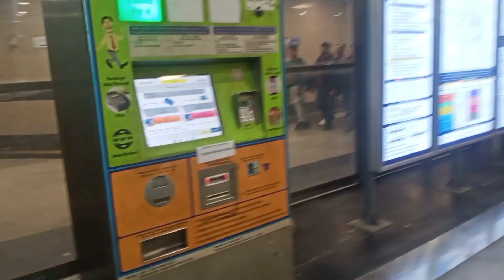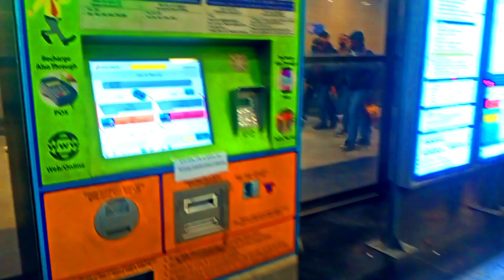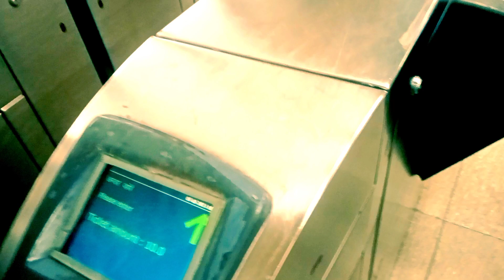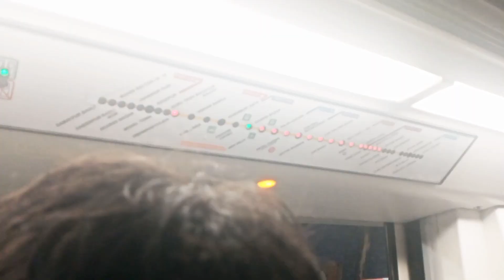How To Travel In Delhi Metro | delhi metro travel vlog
how to Travel in Delhi
how to Travel in Delhi Metro
how to travel first time in delhi metro
travel in delhi metro
how to travel first time in delhi metro in hindi
delhi metro travel
how to change in delhi metro
delhi metro timings
metro tren delhi
how to travel in metro in delhi
delhi metro travel vlog
how to travel in metro first time in delhi
delhi metro token